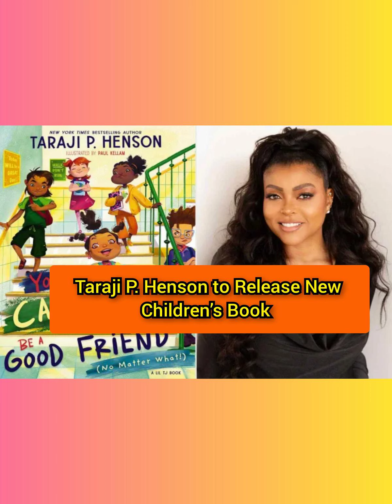Taraji P. Henson to Release New Children’s Book (Exclusive)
“Mental health struggles can start even in childhood and oftentimes it begins with being bullied," Henson says in a statement exclusive to PEOPLE. "This book isn’t just about bullying though—it’s about how children all have something different about them, and being different is what makes them oh so very special.”
✅️📅You Can Be a Good Friend (No Matter What!) will be published on June 18, 2024.